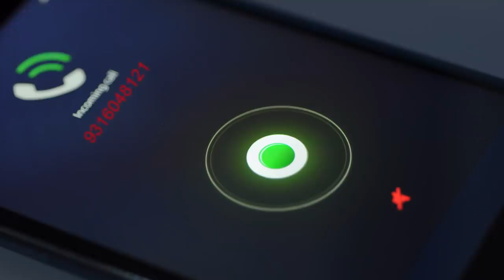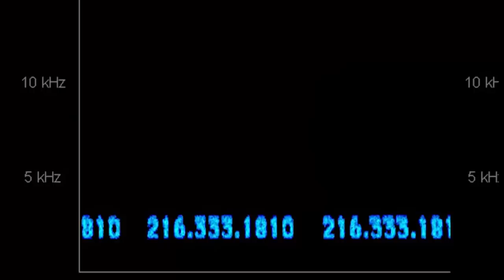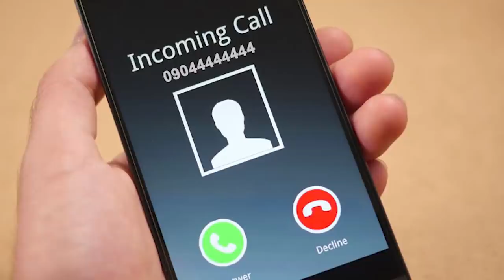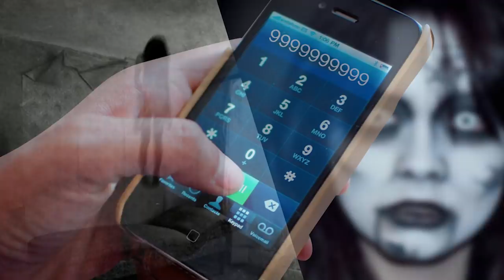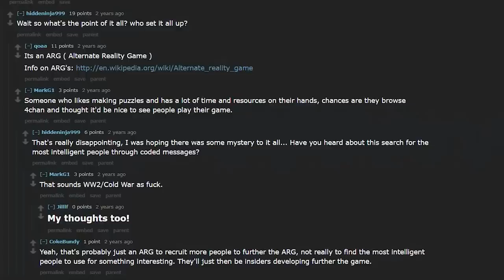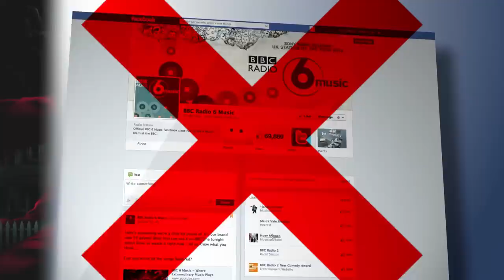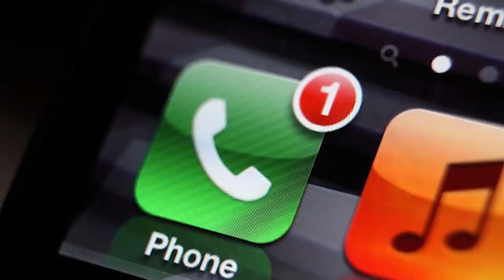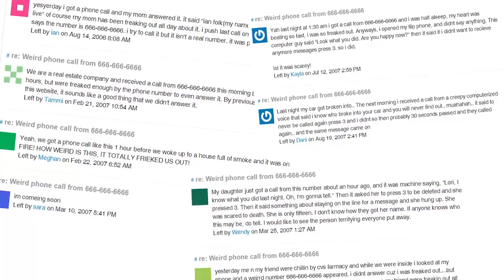Phone Numbers You Should NEVER Call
Never call phone numbers that appear in this video, because they are creepy and mysterious! Here are the top 10 phone numbers you should never call.